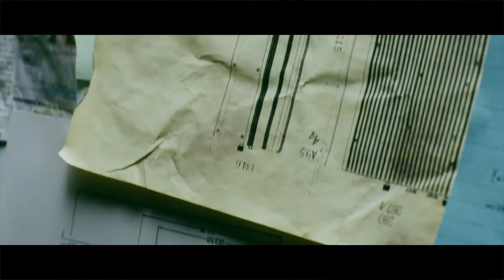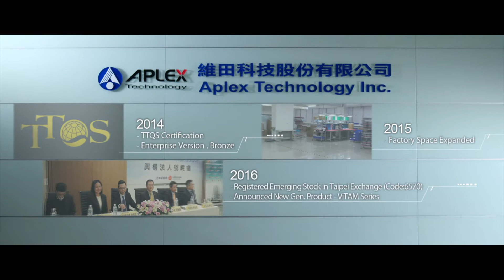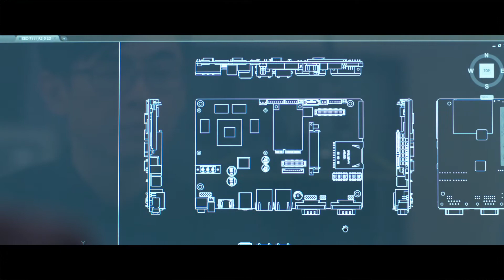Smart Industry Enabler - APLEX Technology_ENG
what is driving evolution forward in our ever-changing world?

Inspiring the unlimited possibilities in the future.
Innovation, is facilitating the rhythm of evolution and proceeding to find a brand new way of thinking.

Explore the cutting-edge technologies and innovations with APLEX now...

Smart Industry Enabler - APLEX Technology

Industry 4.0 and AIOT
Innovation is driving evolution forward and advancing our world
#2019 APLEX Technology company introduction video
Smart Industry Enabler
Turn on the speaker to have the best video experience
Without speaker? turn on the subtitle function